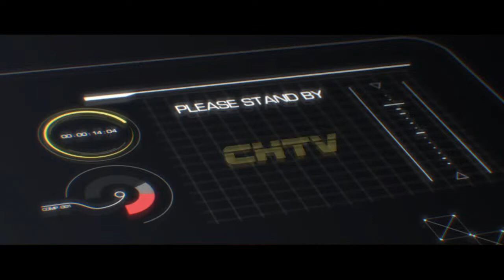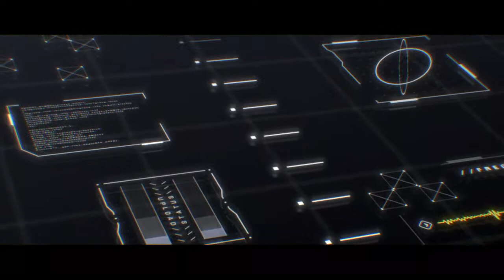CHTV LIVE - November 29, 2022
Cerritos Instagram
Disney Graphics used

Photos by Mr. Wat